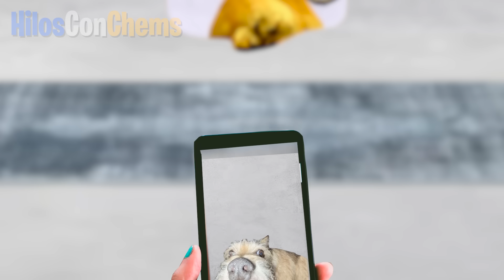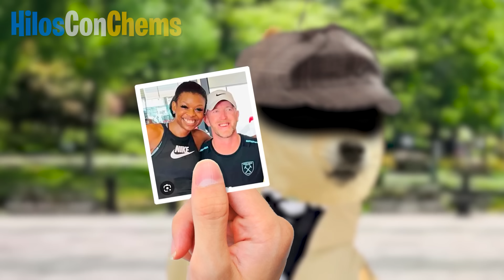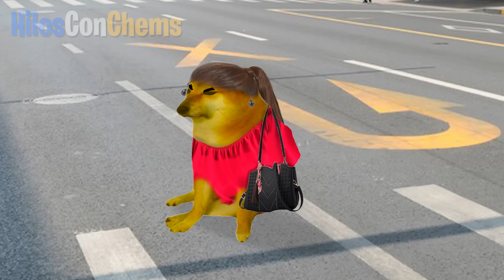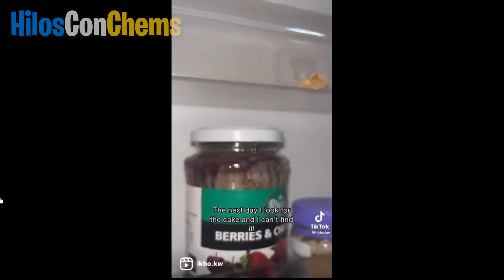Me enteré que me fueron infiel por un TUPPER 🤡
Hoy les contaré como por que me faltaba un tupper en mi cocina me entere que mi marido me estaba siendo infiel.
Inspiración: Sonia Booth